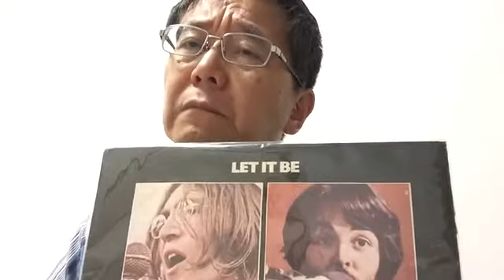ビートルズ イエスタデイ 替え歌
YouTube Captureから  あのイエスタデイの替え歌です。ただ、一言。申し訳ありません